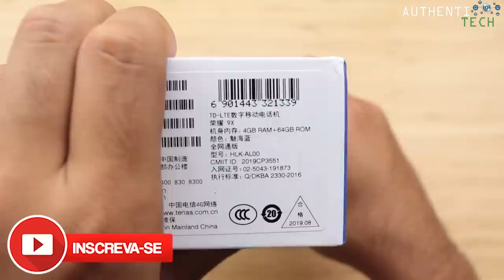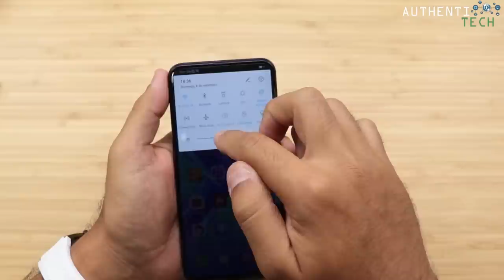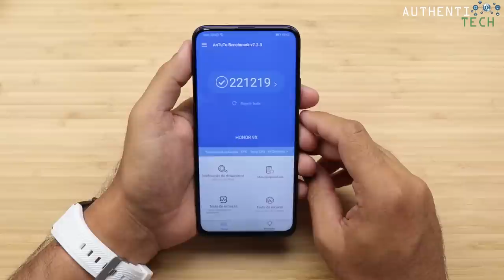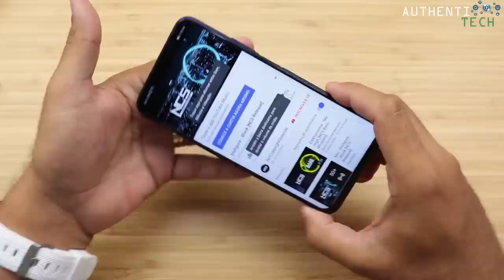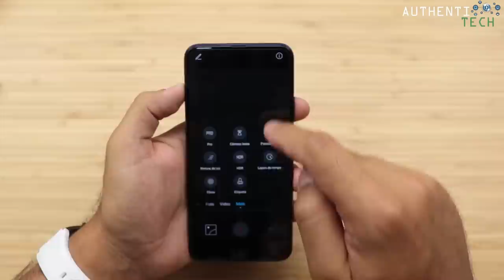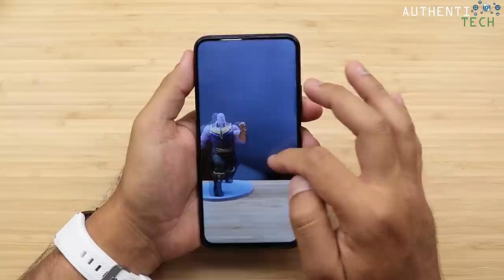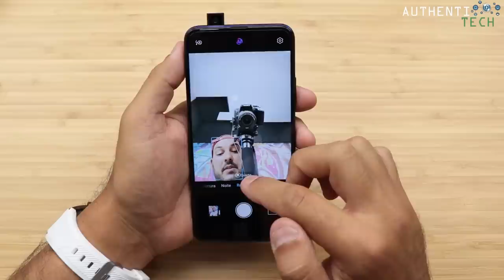★ Huawei Honor 9X - Unboxing e Primeiras Impressões 1º em Português-BR!!!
⚡ HUAWEI Honor 9X 6.59 inch 48MP Dual Rear Camera 4000mAh 4GB RAM 64GB ROM Kirin 810 Octa Core 4G Smartphone

⚡ HUAWEI Honor 9X 6.59 inch 48MP Dual Rear Camera 4000mAh 6GB RAM 64GB ROM Kirin 810 Octa Core 4G Smartphone

⚡ HUAWEI Honor 9X 6.59 inch 48MP Dual Rear Camera 4000mAh 6GB RAM 128GB ROM Kirin 810 Octa Core 4G Smartphone

⚡ Honor 9X Smart Phone Kirin 810 Octa Core 6.59 inch Lifting Full Screen 48MP Dual Cameras 4000mAh GPU Turbo Mobile Phone

Cupom: BGtechGWTR